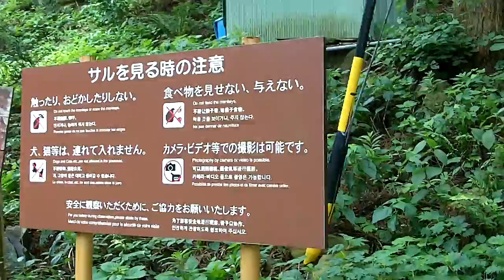On the Way to Jigokudani Monkey Park (Part 2) - June 27, 2015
Walking upstream along the river to 'Jigokudani Monkey Park' where wild monkeys gather around the hot springs.